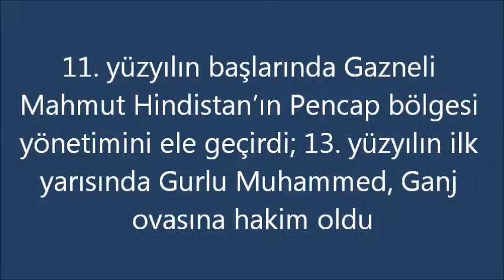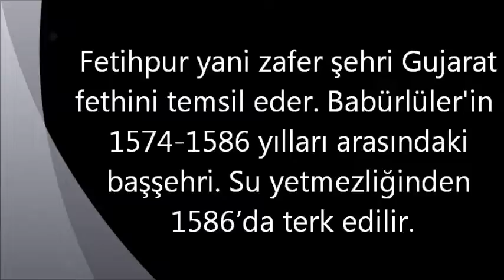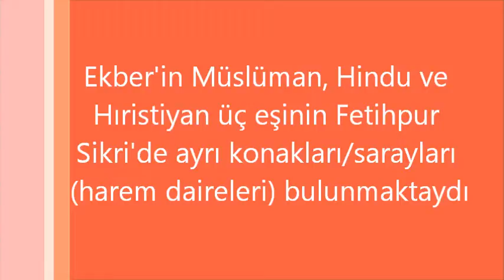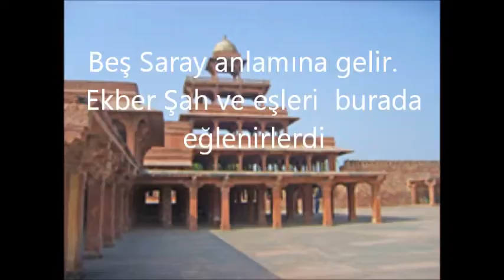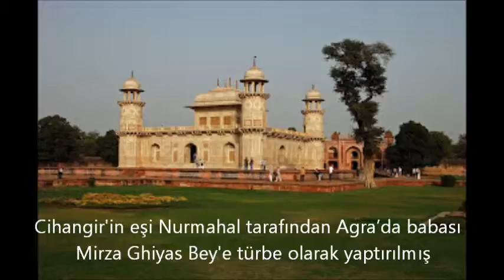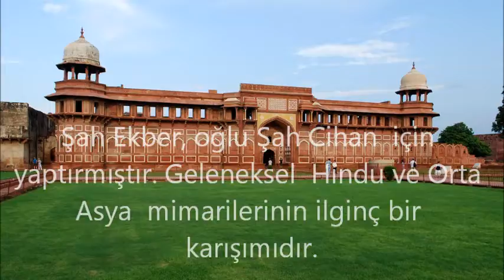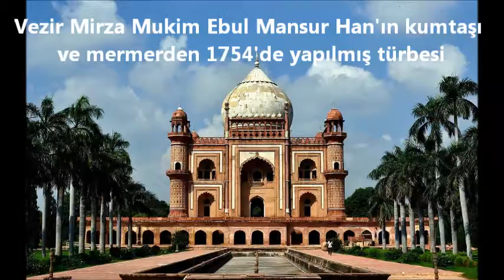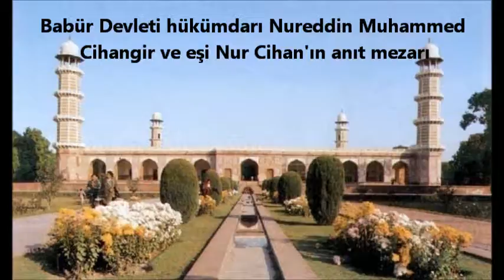Hint Yarımadasında Türk İzleri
Türklerin Hindistan yarımadasındaki hakimiyeti yaklaşık 700 yıl sürmüştür. Gazneliler, Gurlular, Delhi Türk Devleti, Babür İmparatorluğu belli başlı devletler ve bir çok sultanlıklar ölümsüz saraylar, konaklar, bahçeler, camiler, türbeler inşa etmişler. İşte bunlardan birkaçı. Yükleyen Bülent Pakman